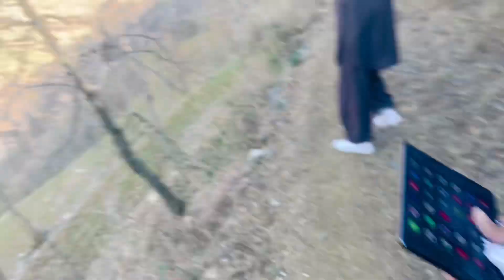Mountains Sy Village Ka View 😍||Dost ky Village ka Tour|| khawaza khela Swat Vlog ||Episode#4